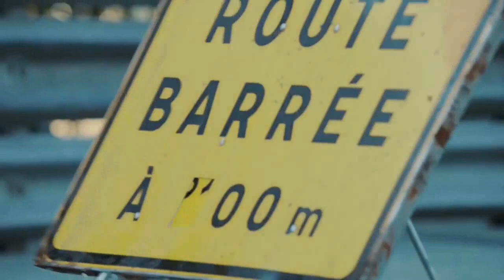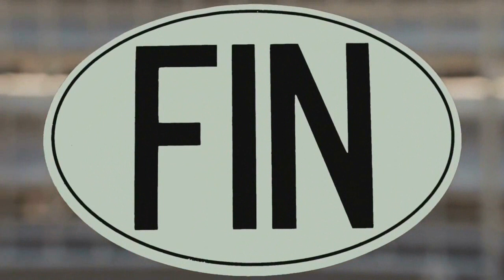Rock disco. Скрябiн - Не думай про завтра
Памяти Андрея Кузьменко